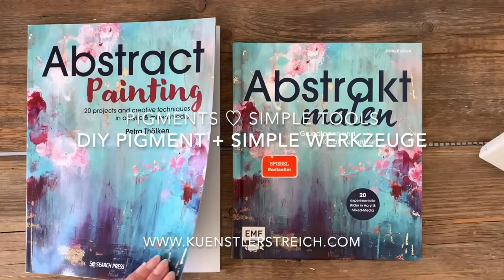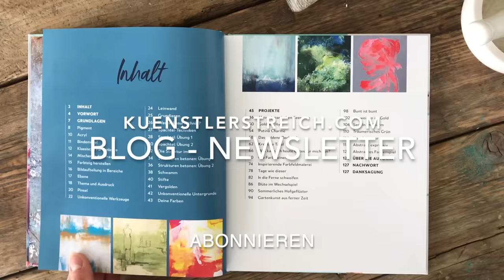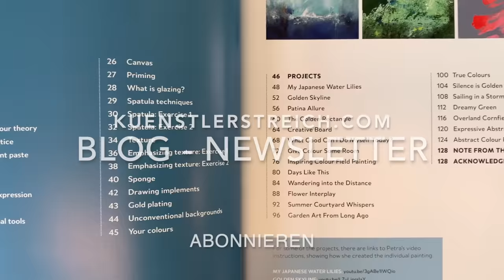Der einfachste Weg. Malen DIY Pigmente - Abstrakte Acrylmaltechniken - Intuitiv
Entdecke die unkonventionelle Welt der Malerei, indem du nur mit Wasser und Kreideresten als Pigment beginnst, bevor du eine Acrylfarbe selber herstellst. Tauche ein in die künstlerische Freiheit, ohne nur traditionelle Werkzeuge zu verwenden. Lass deine Kreativität mit diesen einzigartigen Materialien und Techniken fließen und erschaffe ein Kunstwerk jenseits der Norm. Schließe dich mir an, während ich diesen experimentellen Prozess im Video erkunde, und lasse dich von ungewöhnlichen Möglichkeiten inspirieren. Es ist Zeit, Grenzen zu überschreiten und deine künstlerische Vision auf neue, aufregende Weise zum Leben zu erwecken!

🎨 Material Liste EU
🎨 Material Liste

Zeitstempel
00:00 Einleitung Inspiration zum Malen
00:15 Weiße Leinwand, Hochkant Format
00:20 Wie fange ich an, was male ich heute?
00:35 Losgelöst mit Pastellkreide auf Leinwand kritzeln
01:08 Deiner Intuition folgen. Mit den Fingern malen
01:21 Aquarell Effekt, ganz einfach
01:30 Wie erstelle ich, ganz einfach, ein grünes Pigment?
02:29 Schöner Effekt mit Linien
03:20 Denke nicht nach. Intuitiv malen, so gehts!
03:42 Gold Ölpastell in Acrylmalerei
04:08 Acryl Weiß mit Pinsel Nass in Nass malen
04:30 Wie fixiere ich Pastellkreide in Acryl Malerei, Medium
05:42 Abstrakte Formen ins Kunstwerk malen
06:02 Mit unkonventionellem Rakel die Farbe verblenden
06:20 Acryl Grün Nuancen giessen
06:50 Pouring nur mit Wasser
07:45 Meditativ malen. Zur Ruhe finden
08:10 Das moderne abstrakte Kunstwerk betrachten
08:50 Kontrast schaffen in der abstrakten Malerei
09:30 Weiß Acrylfarbe kippen
09:58 Über die Schulter einer Künstlerin schauen
12:02 Buch Vorstellung, wertvolle Tipps zu deiner persönlichen Weiterentwicklung
12:54 Inspiration Naturaufnahmen, sehen, hören entspannen